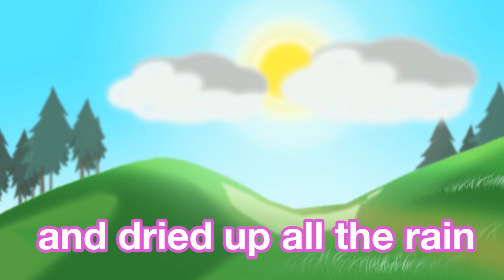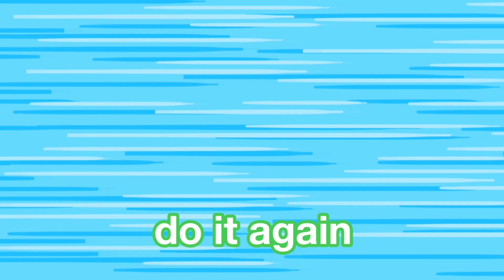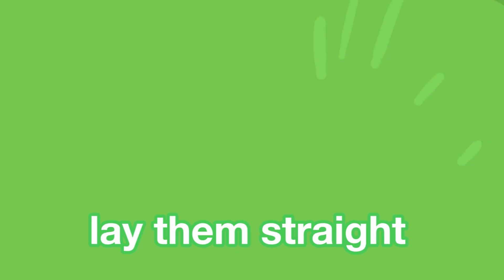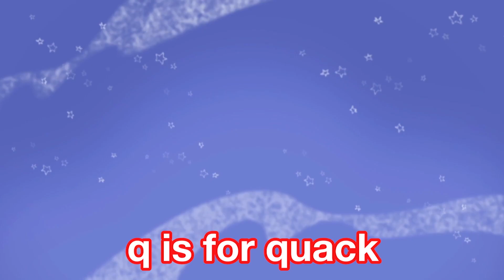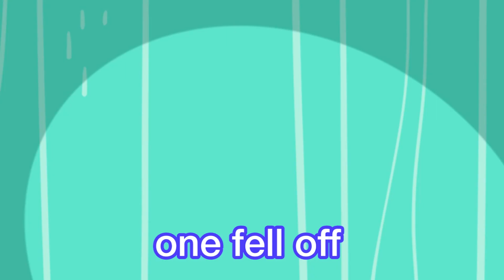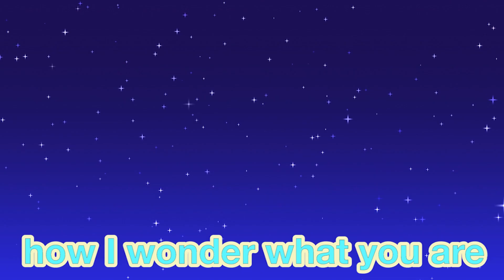Itsy Bitsy Spider | Nursery Rhymes and Kids Songs | Raggs TV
Itsy Bitsy Spider | Nursery Rhymes Collection By Raggs TV | Wheels On The Bus | Nursery Rhymes

► Click here for more songs for kids videos, kids songs to dance to, nursery rhymes and kids dance songs by Raggs TV!

Kids Songs to Dance to and Nursery Rhyme Videos

Kids Songs to Dance to - Season 1 Full Episodes

Kids Songs to Dance to - Six Little Ducks goo.gl/I0uSmx

Kids Songs to Dance to - Pat A Cake goo.gl/Rn6Dyz

Kids Songs to Dance to - London Bridge is Falling Down goo.gl/lfFj7n

Kids Songs to Dance to - Wheels on the Bus goo.gl/GNwW5p

Kids Songs to Dance to - Twinkle Twinkle Little Star goo.gl/0pvy5n

Kids Songs to Dance to - ABC Songs for Children goo.gl/kjkYIw

Kids Songs to Dance to - Five Little Monkeys goo.gl/5sbVl2

With 195 full episodes completed, Raggs covers a broad spectrum of preschool educational and pro-social subjects in creative ways that influence children with positive role model examples. Raggs has been awarded Emmy, Parents’ Choice and Kids First awards, plus the e/i certification and TV-Y rating for preschool content.

The Raggs characters also belong to a real band --The Raggs Band -- and have recorded over 200 original songs, 30 cover songs and 50 classics such as nursery rhymes, Christmas and patriotic songs.